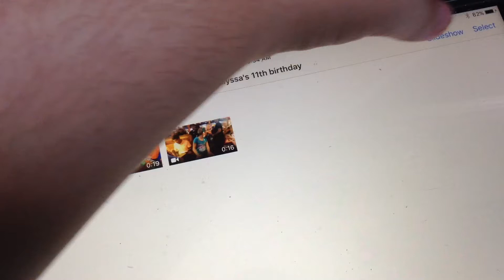Alyssa's 11th birthday